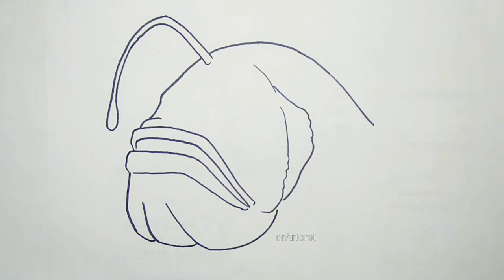CARA MENGGAMBAR IKAN LAUT DALAM | ANGLERFISH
Ini video cara menggambar ikan laut dalam, ikan anglerfish. Mudah dan gampang diikuti. Semoga video cara menggambar ikan yang mudah ini bermanfaat. Semua bisa menggambar, semangat dan terus belajar. Selamat mencoba